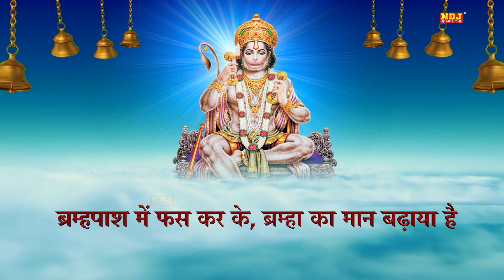मंगलवार स्पेशल भजन : Aaj Mangalwar Hai Mahaveer Ka Vaar Hai | Hanuman Bhajan | Balaji Bhajan 2024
मंगलवार स्पेशल भजन  : Aaj Mangalwar Hai Mahaveer Ka Vaar Hai | Hanuman Bhajan | Balaji Bhajan

Song - Aaj Mangalwar Hai
Singer - Kamlesh Mishra
Lyrics - Traditional
Category - Devotional Songs